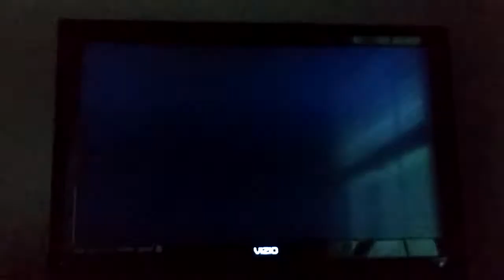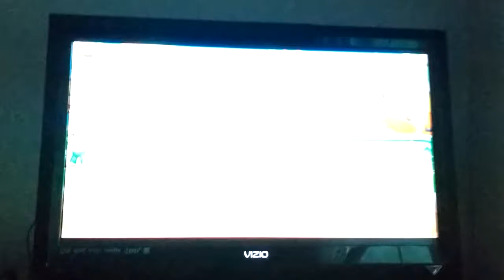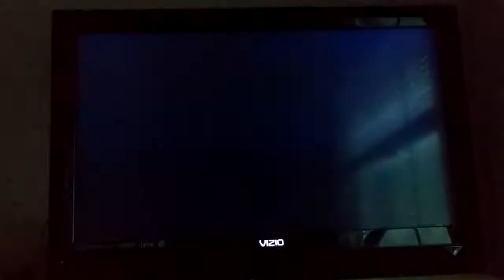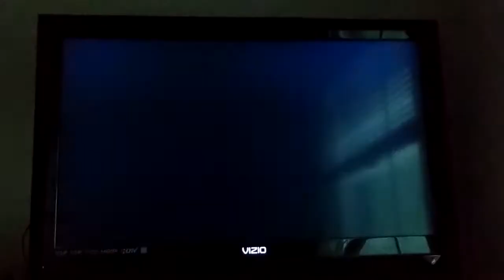Mario Super Sluggers Diddy Monkeys (P1) VS Peach Monarchs (CPU) in Yoshi Park Day (1st Part)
This is a video of the First Part of Diddy Kong VS Peach in Yoshi Park Day for Mario Super Sluggers.